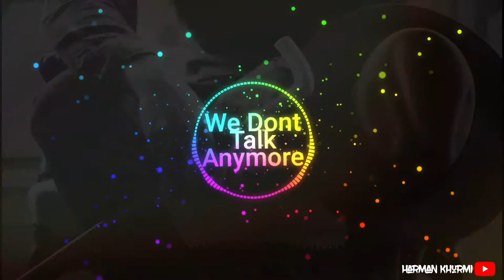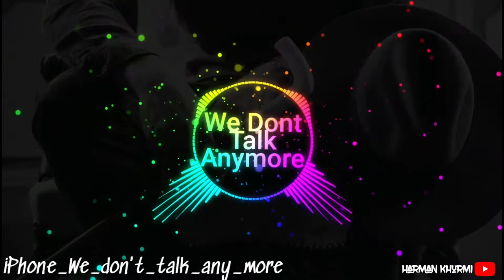Best iPhone_Remix Ringtones #1 ft. Believer,Friends,Despacito,we_don't_talk_any_more| BONUS TUNE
Hey Guys!!. It's me Harman. I hope you would have liked this video.
🔴Support Me To Reach The Goal Of 100 views,
Step1:- Click on the given below links(the one tou liked)
Step2:-You would be directed to my some another video. Watch that video if you like,
Else skip it.
Step3:- Go to the COMMENT section of that video.
Step4:- The link to the Ringtone would be there.

Watch my Portfolio:-

Special thanks to Divyamz for outro.

Name/Naam: Harman Khurmi
Country : India
Hobby: Yeh to mujhe bhi nahi pata

.BYE. 😊